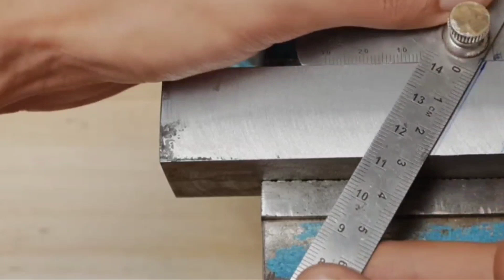Damascus integral handle knife from bearing balls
Damascus integral handle knife from bearing balls#viralvideo